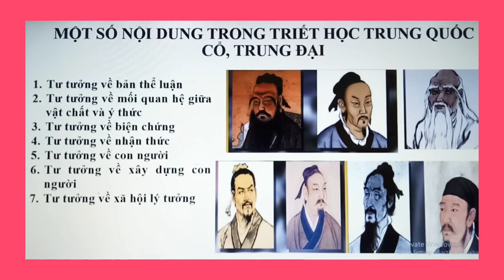Triết học Trung Quốc/Một số nội dung cơ bản của triết học Trung Quốc cổ, trung đại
Trân trọng,
Các bạn thấy hay và ý nghĩa, xin đừng tiếc 1 like, 1 đăng kí và chia sẻ tới các bạn khác để học hỏi thêm!